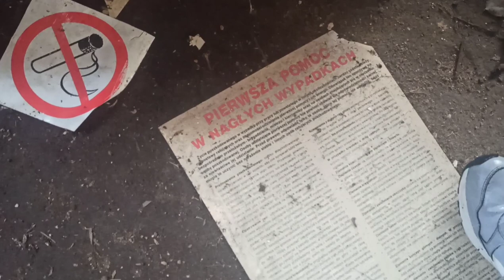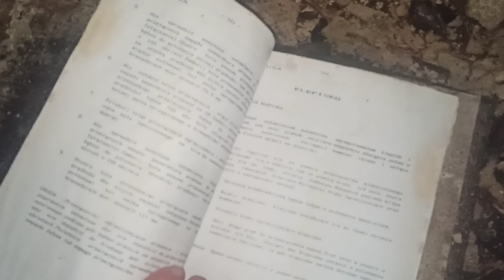Urbex PGR Nieznanice, kiedyś tutaj tętniło życie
Witajcie moi widzowie
Dziękuję za zainteresowanie filmem z Urbex PGR.

pozdrawiam serdecznie
Duży i mały
 Pogromca Nudy